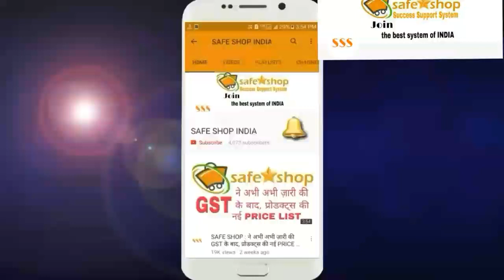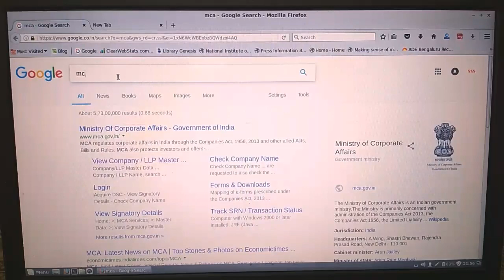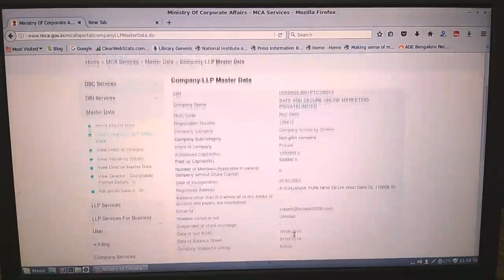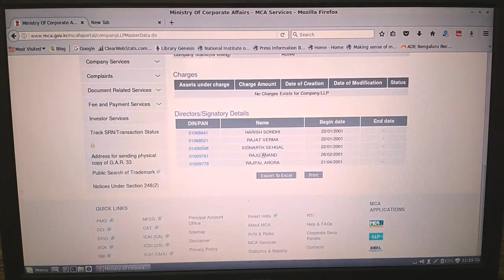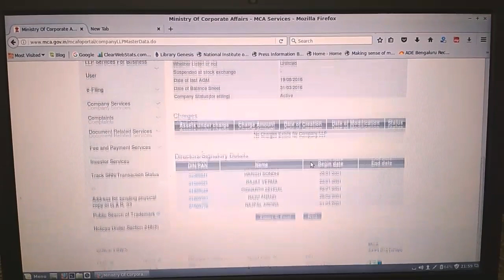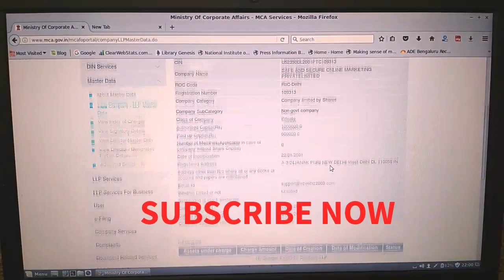SAFE SHOP : को MINISTRY OF CORPORATE AFFAIRS ने दी इजाज़त,PROOF देखिये | SAFE SHOP INDIA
PRAKHAR KULSHRESTHA
(Cash Influencer)

Is video me hamne btaya hai ki safe shop ko ministry of affairs se manyata mil chuki hai.Aur isi ke proofs ke bare me is video me btaya gaya hai.